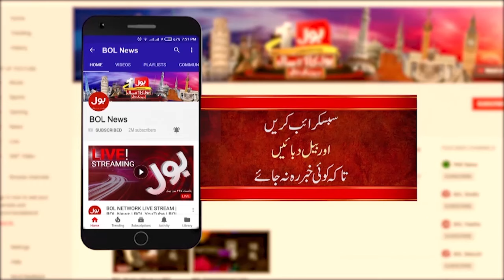IMF board approves $7b bailout for Pakistan | Good News For Pakistan | Shehbaz Govt | Breaking News